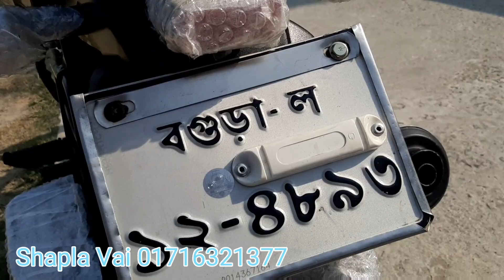এতো কমে বাইক। Pulser 150cc Second hand bike price in Bangladesh।Alamin Vlogs